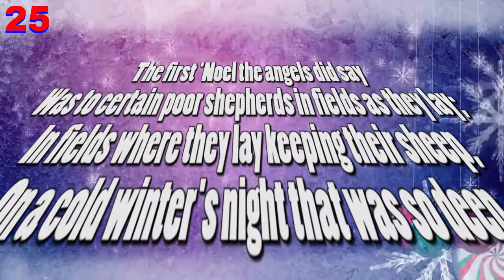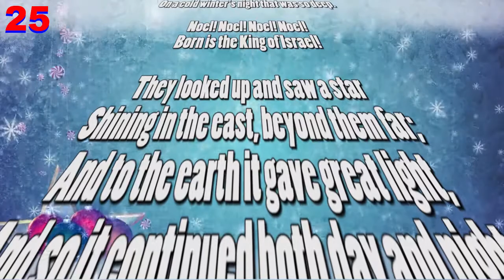The First Noel - Christmas Carol : Lyrics & Music Video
Music Video and lyrics on YouTube of The first Noel, well known traditional classical English Christmas Carol. The French word Noël means Christmas.